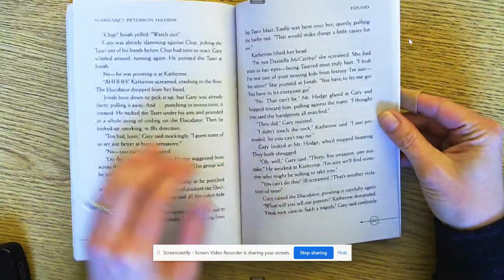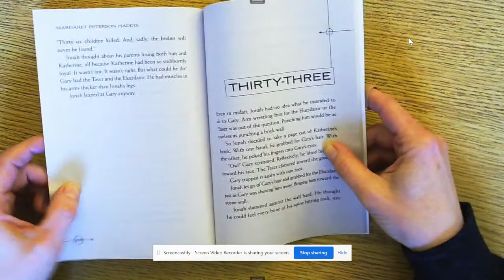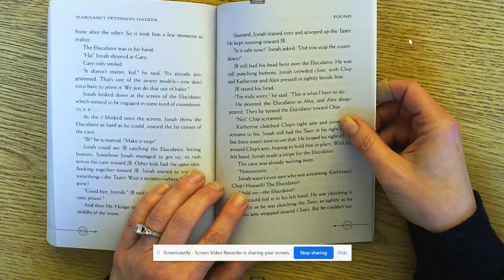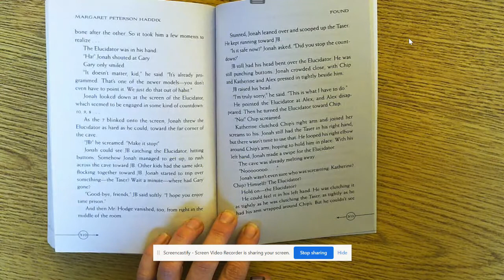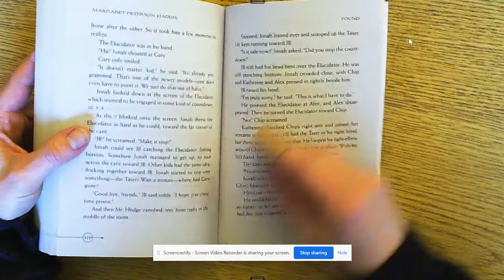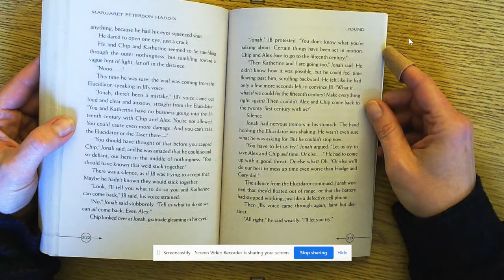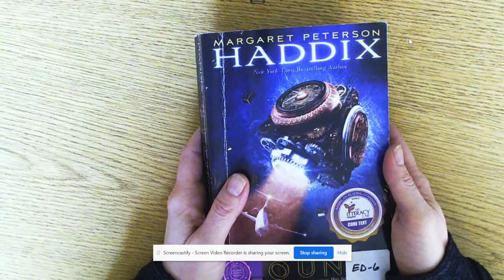Chapter 32-33 The Final Chapters!